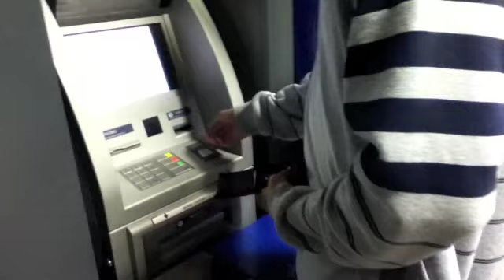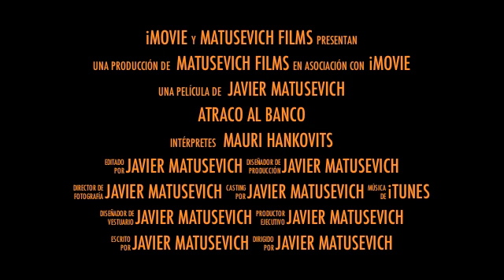Atraco al Banco